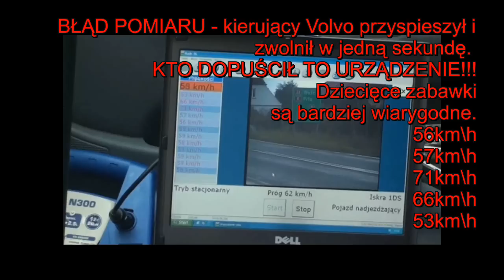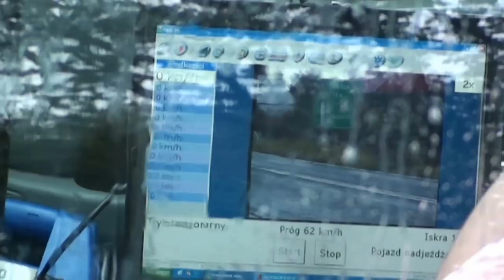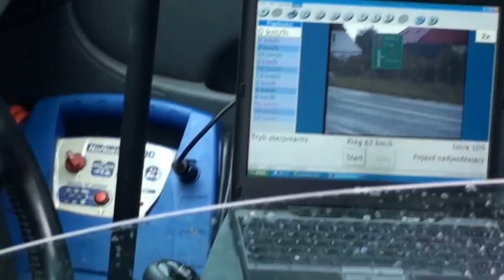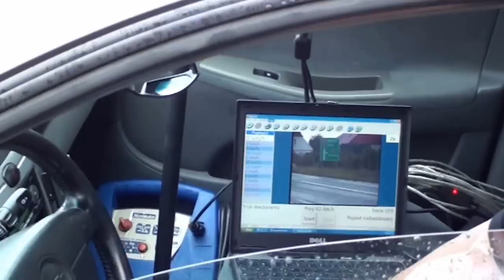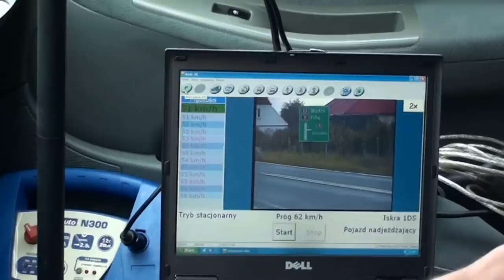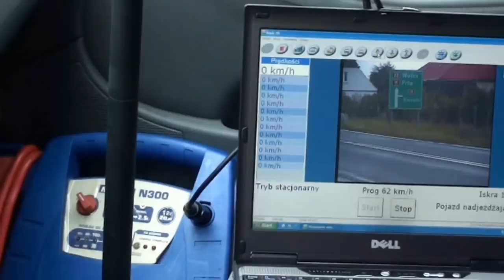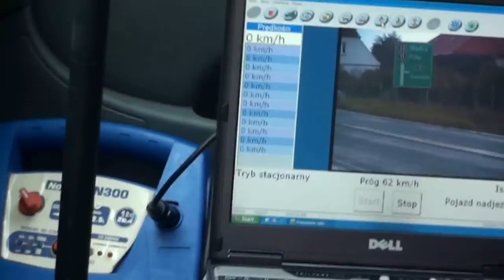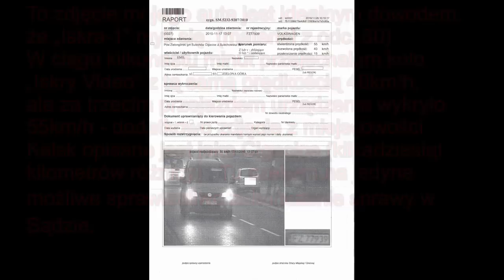odc. 43 "Iskra-1/błędy pomiaru" Straż Biznesowo Miejska & Fotoradar - OKONEK "TVBigos Channel"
Koniecznie przeczytaj opis - jeździsz przepisowo i tak dostaniesz MANDAT.

Nagranie jest z miejscowości Podgaje na drodze 22 Gorzów - Gdańsk. Dzięki uprzejmości Strażnika Pana Marcina dowiedziałem się dlaczego SM Sulechów zakrywała monitor od zestawu „Iskra Video" w odc. 06 miejscowość Kalsk z 14 października 2010 r., podobnie to było w innych przypadkach.

Słynna „Iskra-1" dostała w Polsce zatwierdzenie typu, homologacje itd., ale czy Główny Urząd Miar wydając kolejne zatwierdzające decyzje opierał się na tym, że osoby użytkujące ten sprzęt (Policja, Straże Miejskie/Gminne) będą rzeczywiści stały na straży prawa i w sposób prawidłowy zinterpretują błąd nie wlepiając mandatu, nie zapisując zdjęcia z wykroczeniem, którego nie było???

Jak tak, to wykazali się SKRAJNĄ NAIWNOŚCIĄ - dowody, są w materiale.  Wynika to jasno z wyroku jaki zapadł w Sądzie Rejonowym w sprawie Tomka, gdzie Policjant dokonał pomiaru urządzeniem „Iskra-1" w terenie zabudowanym 101km/h, Tomek twierdził, że jechał 50km/h. W wyniku przeprowadzonego eksperymentu procesowego można dojść do wniosku, że urządzenie dopuszczone przez GUM, czasami się myli, a czasami nie - jak w ruskiej ruletce.
Na stronie jest link do instrukcji obsługi "Iskra-1"

Kolejnym dowodem jestem ja. Przejechałem ze świadkiem, cztery razy z prędkością 40km/h przy urządzeniu „Iskra Video" ustawionym w miejscowości Kalsk i jest efekt tego taki, że dostałem zdjęcie z prędkością 55km/h z miejscowości Cigacice - jedną sprawą jest tu fakt przekłamania prędkości, osobną możliwość manipulacji w oprogramowaniu w taki sposób, że zdjęcie adoptuje się do innej miejscowości.
Z „Iskry-1" w połączeniu z kamerą korzystają Straże Miejskie/ Gminne, wtedy to jest „Iskra Video".
Urządzenie „Iskra-1" podaje prędkość, a kamera daje obraz 3-10 klatek na sekundę. Jeżeli „Iskara-1" dokona błędnego pomiaru, to kamera i tak nałoży na to obraz i jeżeli jechałeś 50km/h, można uzyskać klatkę ze zdjęciem takiego przypadkowego kierowcy z prędkością np. 126km/h,.  W Sądzie czy na komendzie będą wymachiwać przed nosem, dokumentacją z legalizacji i jedynie Sędzia chcący zbadać wiarygodność tego sprzętu może Cię ocalić - inaczej PŁACISZ.

To tak jakby, metrówka czasami zamiast 50cm, pokazała 126cm - to chyba trochę chore?

Rozumiem, że GUM jest zawalony robotą, ale wystarczy poświęcić kilkanaście minut, aby dojść do zdrowych wniosków i zamiast prób przeprowadzonych w próbówce wyjść z przedmiotem badań do jego rzeczywistego miejsca pracy, ale to wymaga chęci i dostosowania przepisów.

Urządzenia wykorzystujące efekt Dopplera odkryty w 1842 r., są na starcie okryte wadą odbić sygnału, dzięki nim dokonują pomiaru i dzięki nim też dochodzi do błędów wyników pomiarów, co jest widoczne w tym odcinku, jak i w wyrokach Sądowych.
Nie ma znaczenia Twoja prędkość i tak dostaniesz mandat - jeżeli sprzęt pomiarowy wykorzystuje efekt Doppler. Można pójść o krok dalej i w miastach, gminach gdzie powołano Straże stanu kasy i stałego dochodu budżetu, wlepiać mandaty co dziesiątemu kierowcy - po co ta maskarada, że są odpowiednie urządzenia i ktoś je zatwierdził - zamiast FOTORADARÓW mamy FOTOCYRK polujący na czarownice.
Samorządowcy widzą w FR stałe źródełko dochodu, więc jak masz gram wątpliwości, nie warto ulegać i płacić z to, że jako użytkownicy drogi jesteśmy postrzegani jedynie jako barany do strzyżenia. Ta pseudo walka o nasze bezpieczeństwo ma wymierne skutki na kontach samorządów w wypłatach Komendantów i dochodach firm sprzedających sprzęt lub dzierżawiących. Dlatego dziwi mnie aplauz mieszkańców takich biznesowych enklaw, że są pieniądze na inwestycje i może w swoim mieście jak wpadnie na FR to dostanie „pouczenie", ale jak tylko wychyl nos, to od pocztówek skrzynkę mu rozsadzi i wtedy BIADOLENIA nie ma końca.

JEDYNYM ZATRZYMANIEM TEJ PATOLOGICZNEJ ŁAPCZYWOŚCI FINANSOWEJ JEST USTAWOWE PRZEKIEROWANIE WPŁYWU Z MANDATÓW I GRZYWIEN NAKŁADANYCH PRZEZ STRAŻE MIEJSKIE/GMINNE DO SKARBU PAŃSTWA, TAK JAK W PRZYPADKU POLICJI - WTEDY BĘDZIEMY MIEĆ PEWNOŚĆ, ŻE CHODZI O BEZPIECZEŃSTWO BEZ NACIĄGANI PRZEPISÓW, A NIE DOCHÓD DLA JEDNOSTKI POWOŁUJĄCEJ STRAŻ NA DANYM TERENIE

Taka regulacja prawna, wydaje się być naturalna dla przeciętnego kierowcy i każdego, któremu zależy na rzeczywistej poprawie bezpieczeństwa.